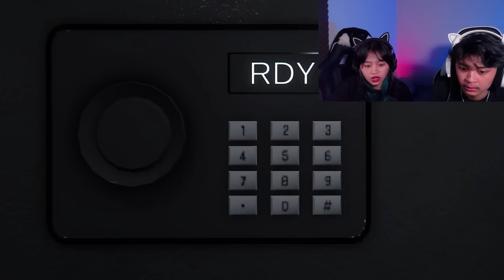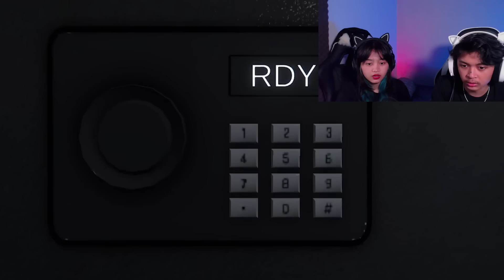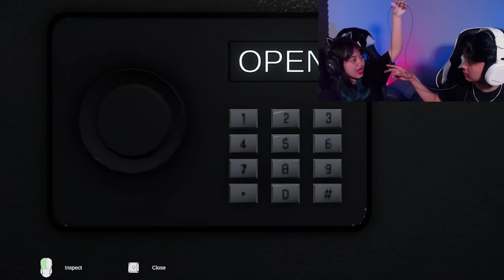KITA TERJEBAK DI RUMAH TERKUTUK! - The 13 Loop - PART 1 (w/ icioci)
literally bolak balik